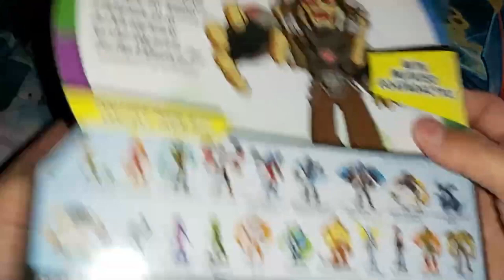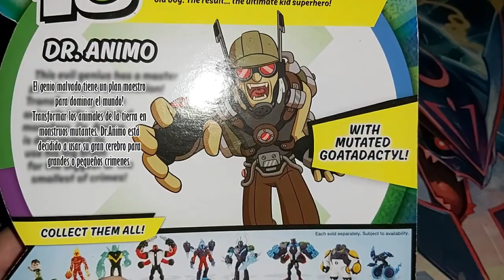DR. ANIMO | BEN 10 REBOOT | Review #39 | Playmates Toys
▼ ¡NUEVO VÍDEO! ▼
Hola! Soy RoVin, el día de hoy les traigo algo que sé que los más veteranos esperaban, la review de Dr- Animo, una de las figuras que nos faltaba por revisar, espero lo disfruten.
Ya nos quedan pocas figuras por hacerles revisión.

✔ DR. ANIMO | BEN 10 REBOOT

✑  RoVin 10